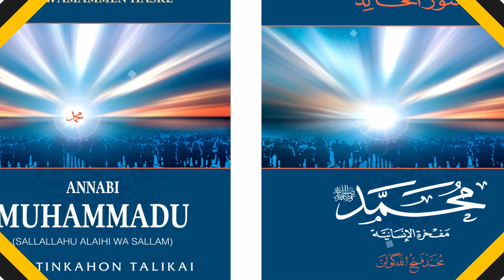Tarihin Annabi Muhammad SAW EP15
Tarihin Fiyayyen Halitta Annabi Muhammad (SAW) daga littafin 'Dauwamammen Haske' wanda babban Malamin duniya dan kasar Turkiya Sheikh FathulLah Gulen ya rubuta, Malam Salihu Kaura ya fassara ya gabatar.